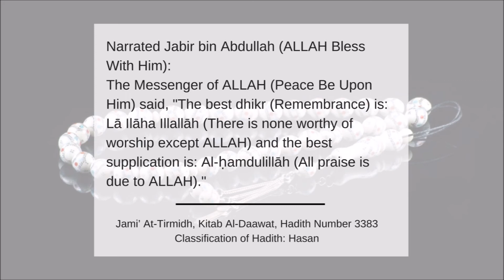Best Dhikr (English)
"Best Dhikr" video is in English language.